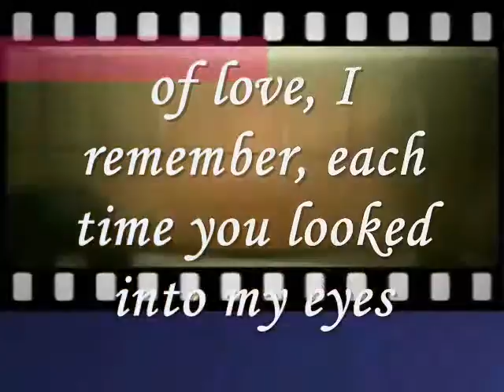that all consuming powerfull look ....-Miftachul Wachyudi (Yudee Miftachul Wachyudi (Yudee)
do.
do so
Money is an excellent servant, but the host
very bad.